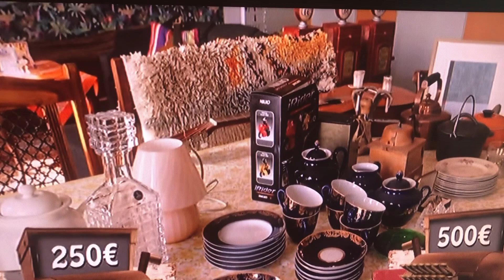23.09.2023 Hyvä ystävä Taitelija Minna Lasanen Ari Nurmi